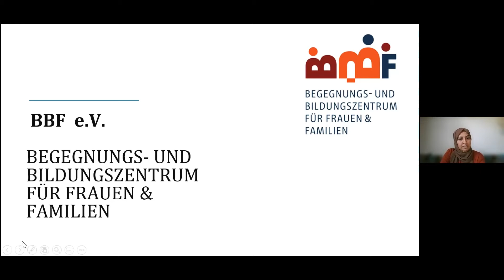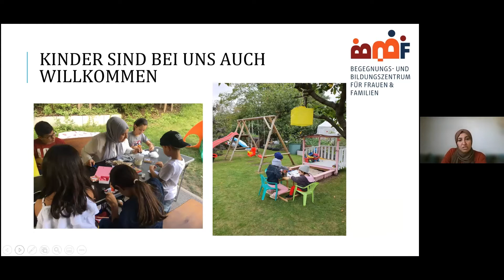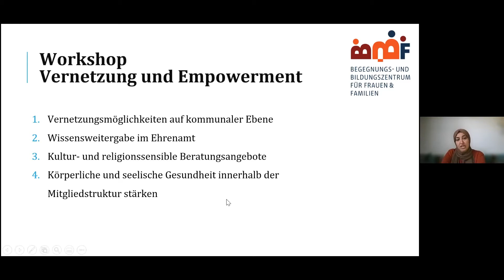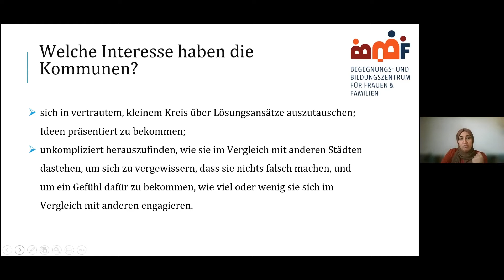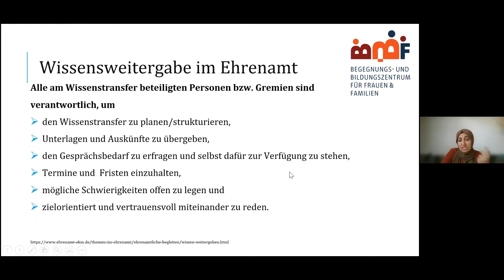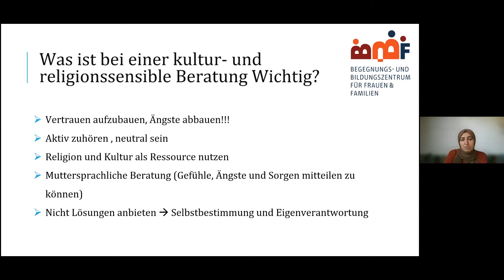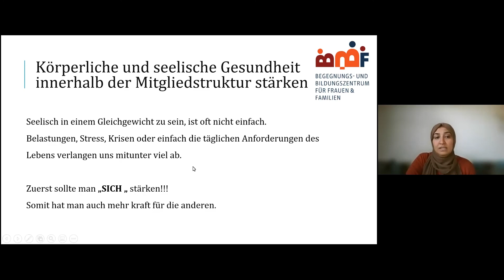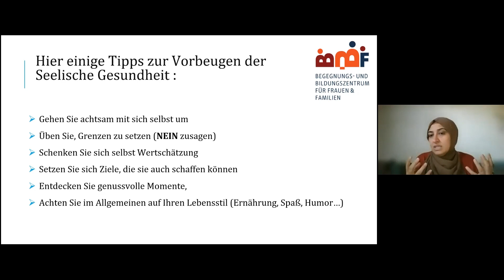Vernetzung und Empowerment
Viele Vereine mit sozialer Ausrichtung setzen sich als Ziel, Menschen zu ermächtigen und zu fördern. Doch wie gelingt die Hilfe zur Selbsthilfe? Das Begegnungs- und Bildungszentrum für Frauen & Familien e.V. gibt Einblicke in seine Arbeitsweise, Veranstaltungen und Projekte und teilt seine Expertise rund um Vernetzung und Empowerment.
Das BBF setzt sich für die gesamtgesellschaftliche und politische Partizipation von (muslimischen) Frauen ein. Durch kultursensible Bildungs- und Beratungsangebote und das gezielte Aufklären über ihre Rechte hilft der Berliner Verein jungen Frauen und Mädchen, ein selbstbewusstes und selbstbestimmtes Leben in Deutschland zu führen.

0:00 Begrüßung und Vorstellung des BBF e.V.
2:53 Angebote am Beispiel des BBF
6:28 Zukunftsperspektiven
8:19 Kooperationen
9:08 Vernetzungsmöglichkeiten auf kommunaler Ebene
14:47 Wissensweitergabe im Ehrenamt
19:25 Kultur- und religionssensible Beratungsangebote
25:12 Körperliche und seelische Gesundheit innerhalb der Mitgliedsstruktur stärken
31:28 Kontaktmöglichkeit & Abschied